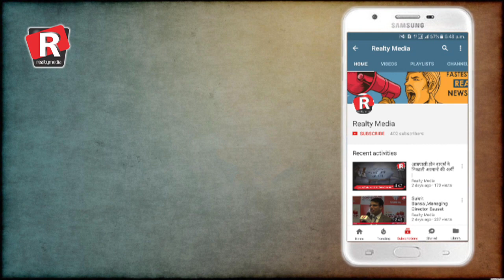Frustrated owner of Paramount Golf Course Foreste